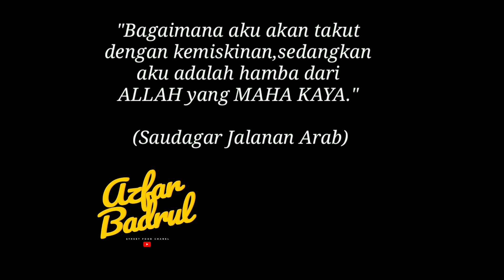BORONG SEMUA!!! UNTUK MAKCIK YANG TIDAK JEMU BERUSAHA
PERINGATAN !!!
DILARANG SAMA SEKALI SEKIRANYA ANDA MENGUPLOAD VIDEO INI TANPA MENGKREDITKAN LINK DAN CHANNEL AZFAR BADRUL

Harga Seikat : RM2.50

Lokasi : Kampung Pasir Kuala Dipang,
              31850 Jeram,Perak.

Waktu Niaga : Sabtu Dan Ahad